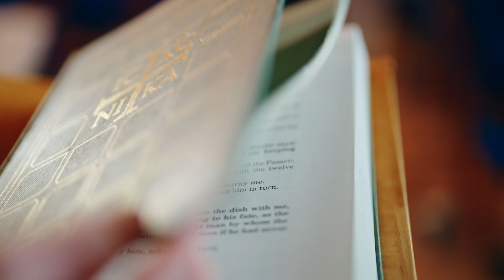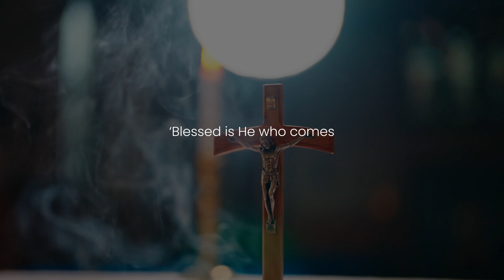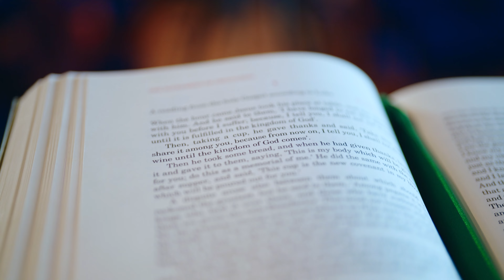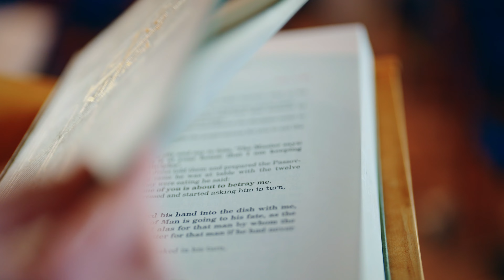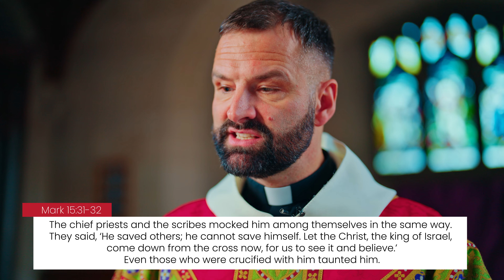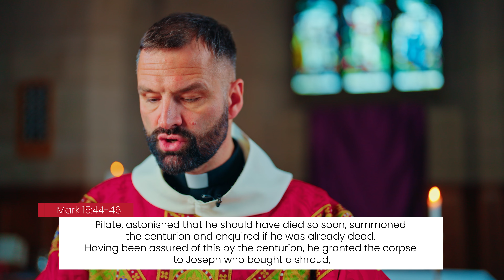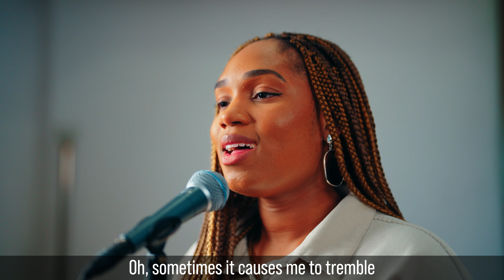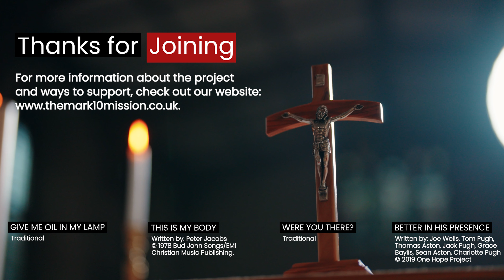Holy Week: Palm Sunday, The Last Supper and Good Friday - Ep26: Holy Week Special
Holy Week is most important time in the Liturgical Calendar. We will journey through Holy Week together. We will first join Jesus as he enters Jerusalem on Palm Sunday. We will enter the upper room and hear how he institutes the Eucharist at the Last Supper. We shall then walk with him to Golgotha, the place of his crucifixion.

Our Holy Week special is a wonderful way for children to enter into the events of this sacred time. We share a Gospel passage from each moment, reflect, pray and sing. We hope this video will allow children everywhere, especially those who do not go to Mass, to experience Holy Week.

_________________ DOWNLOAD THE MISSION POSTER _____________

_________________ WORSHIP SONGS__________________________________

_________________ SOCIAL LINKS __________________________________

__________________ SUPPORT US __________________________________